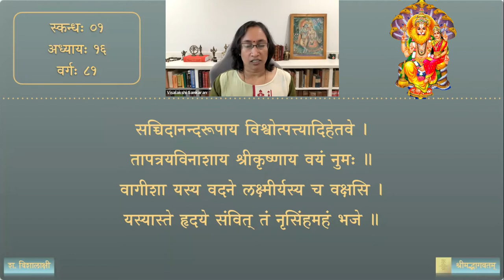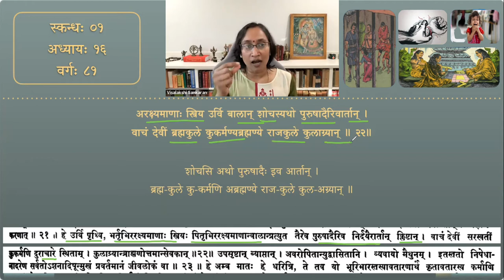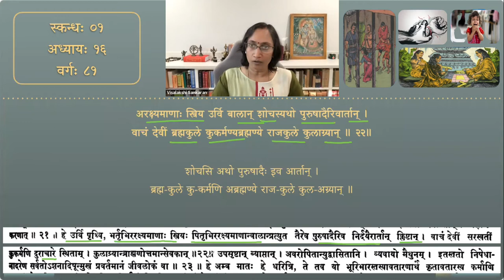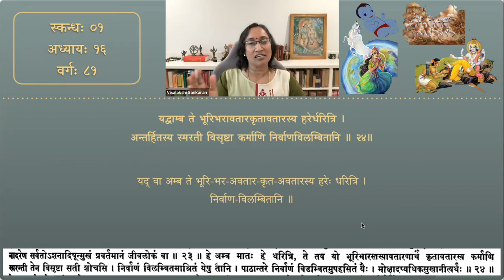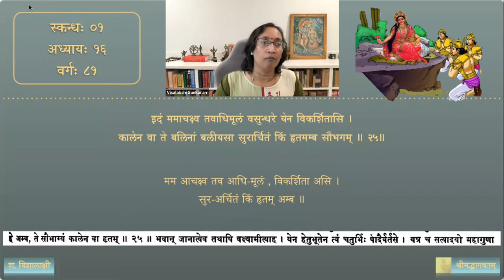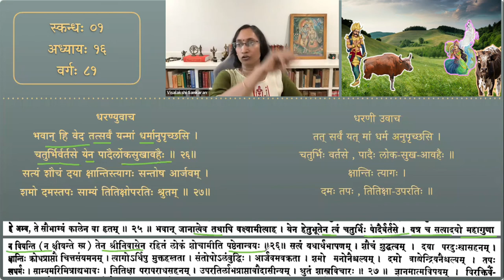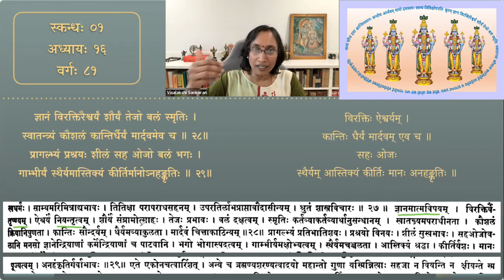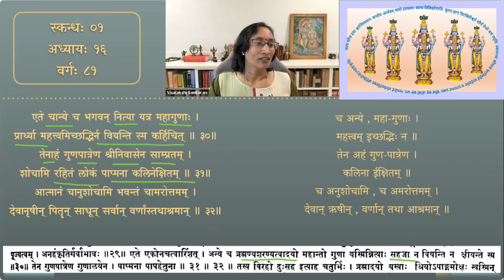श्रीमद्भागवतम् — भावार्थदीपिका — Skanda 01 — Chapter 16 — Session 81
षोडशाध्याये श्लोकाः २२ - ३१